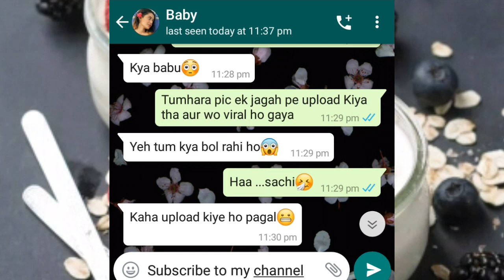Couple Romantic WhatsApp Chatting Video|Teri Aashiq